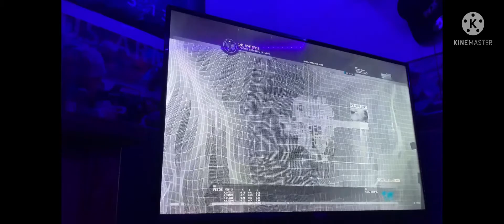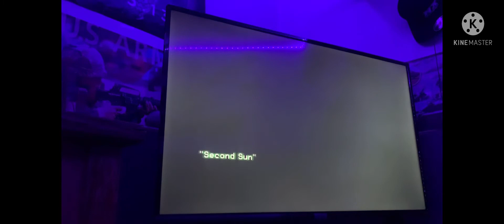call of duty modern warfare 2 part 9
hello everyone and what is up my name is sneaky wolf here and today video I’m going to be doing a part 9 of my walkthrough of call of duty modern warfare 2 and I hope y’all enjoy and don’t forget to subscribe and leave a like and commitment down below and I will see y’all in the next one peace out